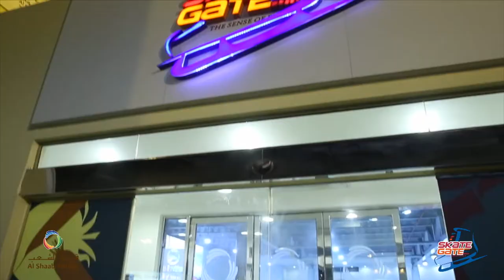SKATE GATE 4th ANNIVERSARY AT AL SHAAB VILLAGE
Skate Gate celebrates 4th Anniversary on 8th Feb 2018 along with Mr.Abdulla Al Dah CEO Al Shaab Village and Ms. Zahra Lari ( Emarati Skate figure) performing Live.